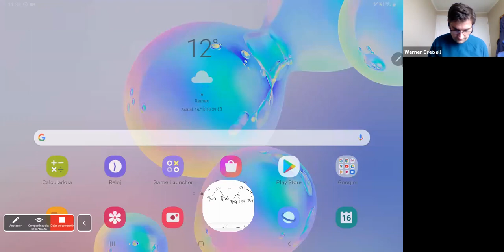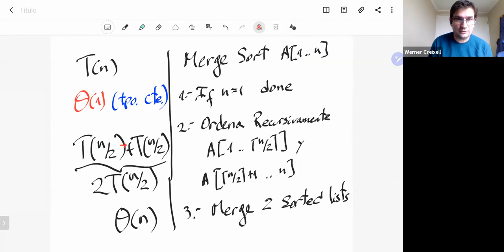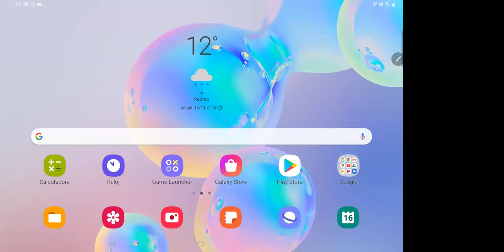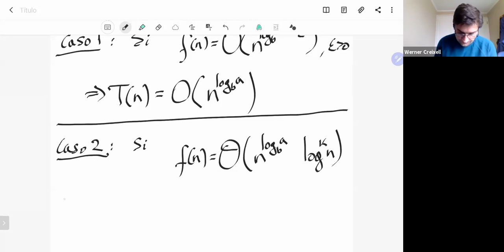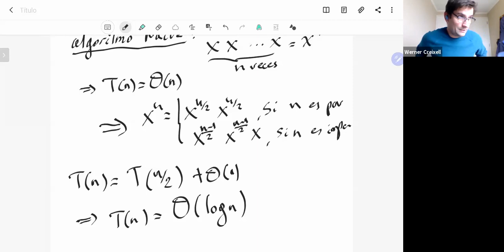Clase 11, Viernes 16 de Octubre 2020